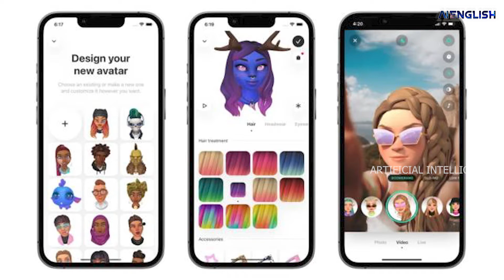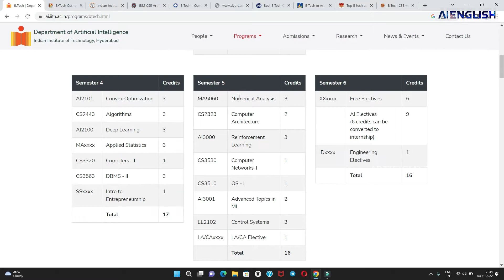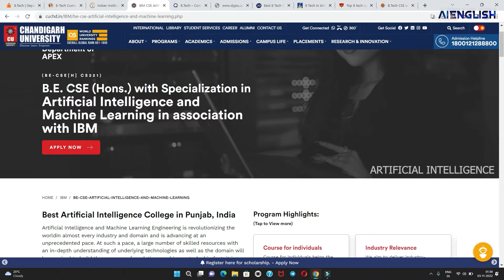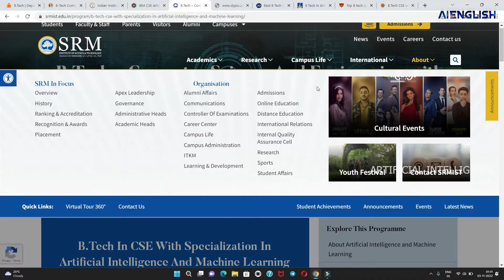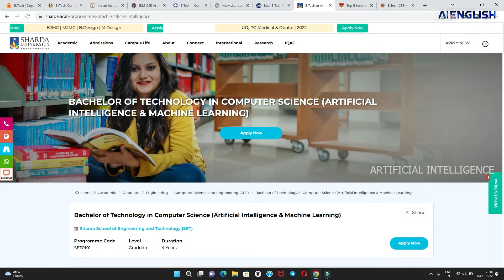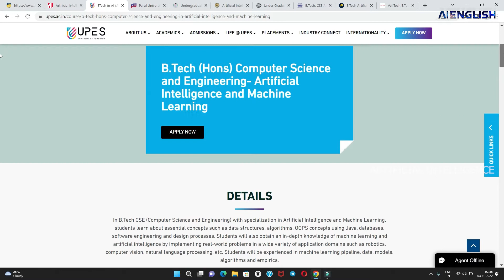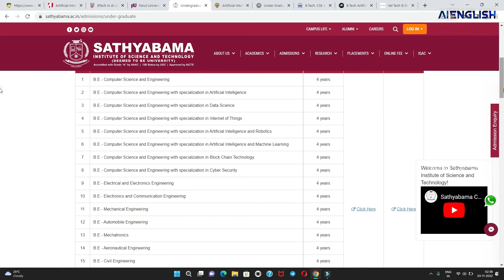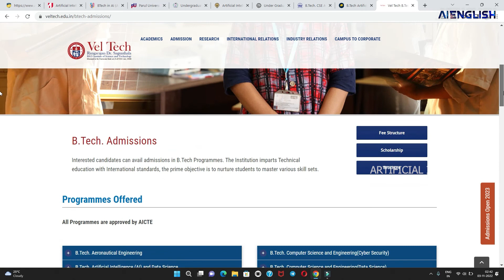Best Artificial Intelligence Colleges in India 2022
Top 20 Best Artificial Intelligence Colleges, Universities in India.

AI & ML Colleges in India, Data Science colleges in India.

Artificial intelligence course fee, seats availability, jobs, Salary.

1
IIT HYDERBAD

offering
B.Tech in Artificial Intelligence

2. IIT Guwahati

BTech Specialisation in AI & DS

3. IIT Patna
B.Tech in AI and Data Science

4.Chandigarh university
B.E  – CSE  Specialisation in AI & ML

5.SRM University (Chennai)
Btech - CSE Specialisation in AI and ML

6. DY Patil International University (PUNE)
 B Tech  – CSE  Specialisation in Robotics and AI

7. Jain University ( Bengaluru)
B. Tech  – CSE  Specialisation in AI

8. Sharda University (Greater Noida)
B. Tech in  – CSE  Specialisation in AI & ML

9.  Sage University (Indore)
B.Tech in Artificial Intelligence (AI)

10.  Lovely professional university (Jalandhar)

11. Amity University (Noida)
combined course of B.Tech and M.Tech in AI & Robotics

12. Mahindra University (Hyderabad)

13. University of Petroleum and Energy Studies (Dehradun)
B. Tech – CSE  Specialisation in AI and ML

14. Parul University (Vadodara)
Btech in CSE with AI

15. Sathyabama Institute of Science and Technology (chennai)
BE  – CSE  Specialisation in AI

16. GH Raisoni College (Nagpur)

17. KL University (Vijayawada)
B.Tech in AI & DS

18. Vellore institute of technology (VIT) Chennai

19. NRI Group of Institutions, (Bengaluru)

20. Vel Tech Engineering College (chennai)